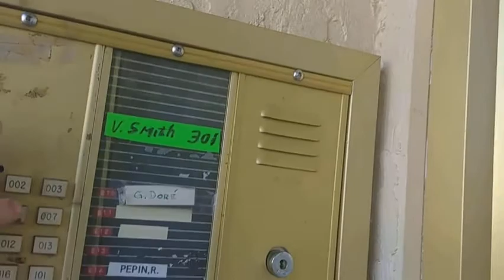Saterday vlog befor PWA 2018